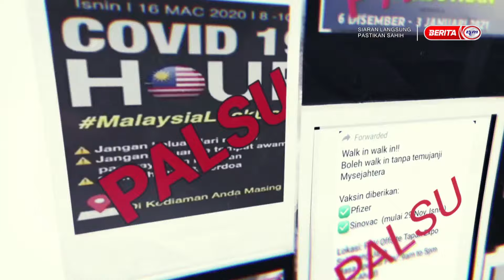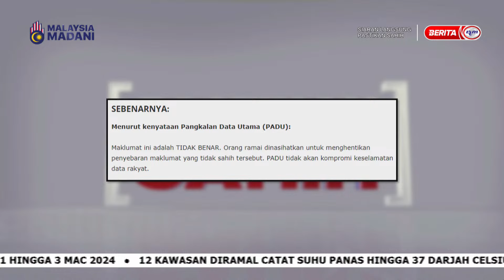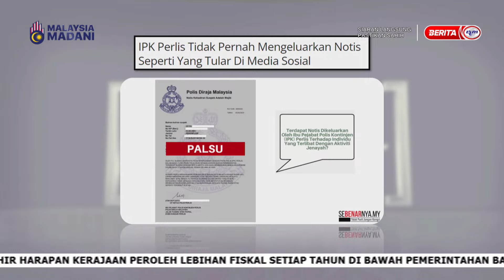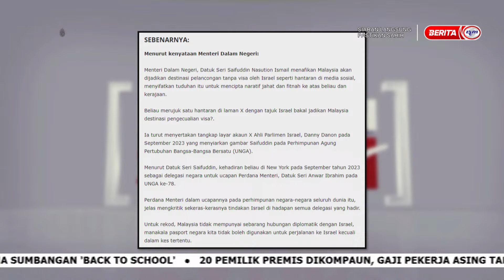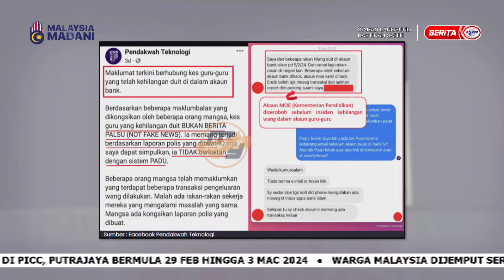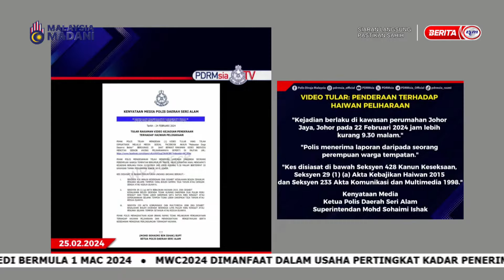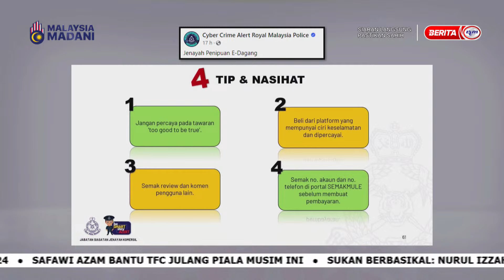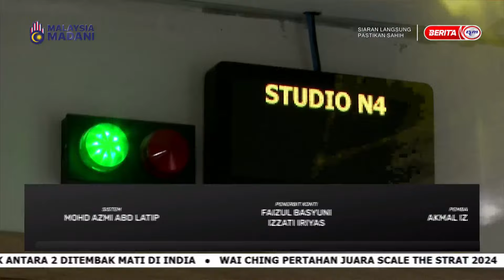26 FEBRUARI 2024 - PASTIKAN SAHIH